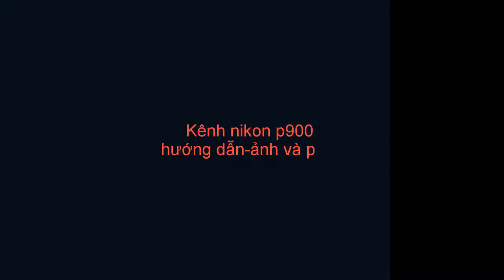nikon p900- shooting wild animals in the countryside of Long An-chụp động vật tại Long An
KÊNH nikon p900 hướng dẫn sử dụng máy – có những động vật , những con sóc, con chim ở rất xa mà không thể có len nào quay đc: chim,heo,gà,vit,lợn,trâu,bò,cá,sư tử,hổ,voi,rắn,đà
nikon p900- shooting wild animals in the countryside of Long An-chụp động vật tại Long Anđiểu,gấu,nai,nhím,bướm,chim ruồi,pig, buffalo, cow, fish, lion, tiger, elephant, snake, ostrich, bear, deer,